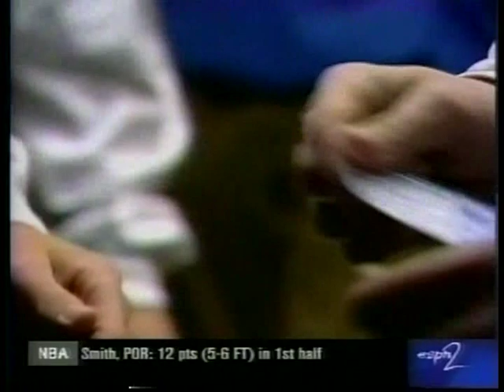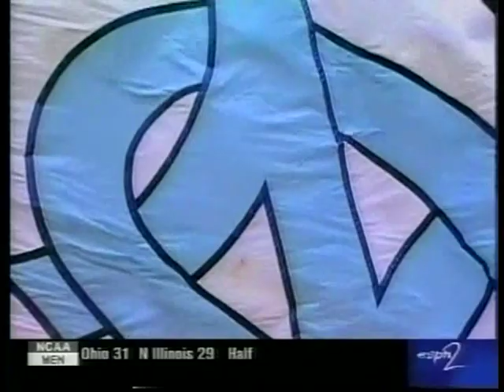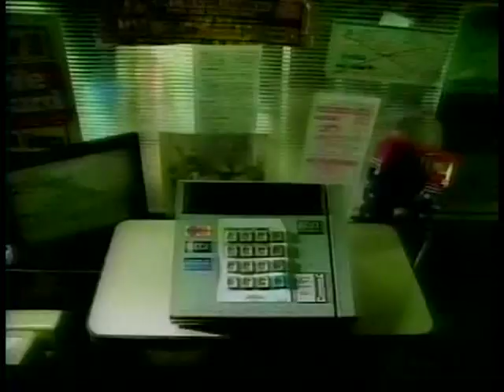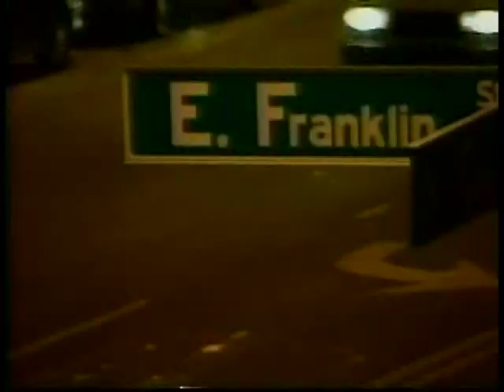02/03/2000: #3 Duke Blue Devils at North Carolina Tar Heels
Carlos Boozer, Shane Battier and the third-ranked Duke Blue Devils travel just eight miles to the Dean Dome to take on Joseph Forte, Ed Cota and the North Carolina Tar Heels, who came into the rivalry unranked since 1990.

Game played on Thursday, February 3, 2000 at the Dean Smith Center in Chapel Hill, North Carolina.